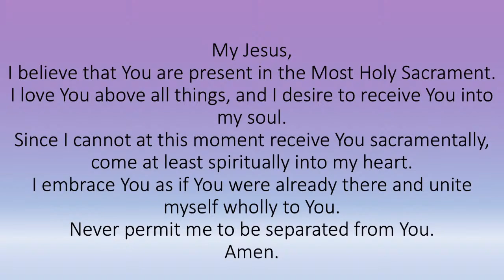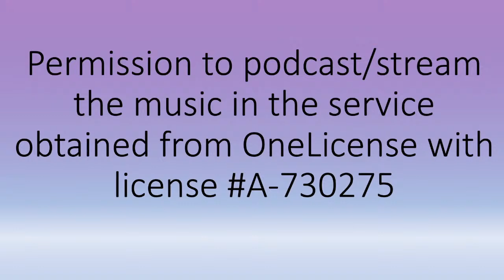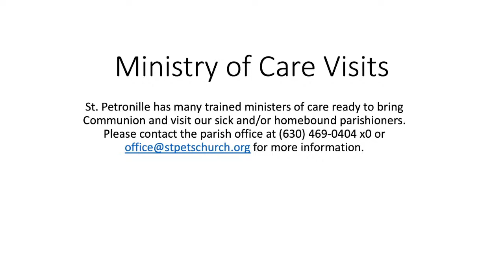St. Petronille LiveStream - Mass, 9:30 AM, Sunday April 14, 2024 Third Sunday of Easter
Fr. Mowry  (Celebrant)
Fr. Albino Osman Almani Ibrahim, Visting Priest
Fr. John Sullivan, Senior Priest in Residence
Deacon John Spiezio

St Petronille. -  Adult Choir
Dr. Eric Rasmussen  -  Director of Sacred Music